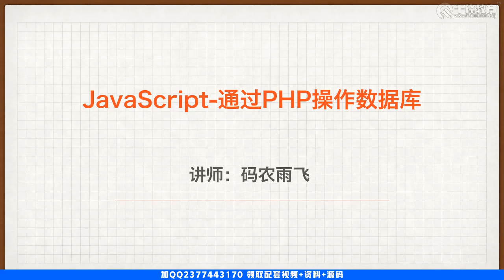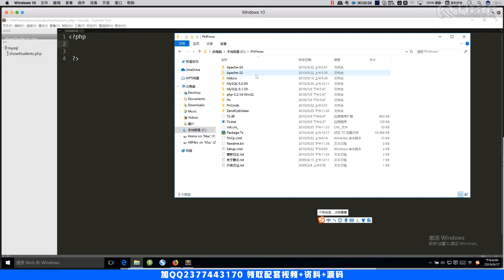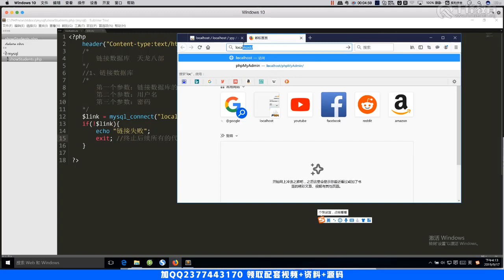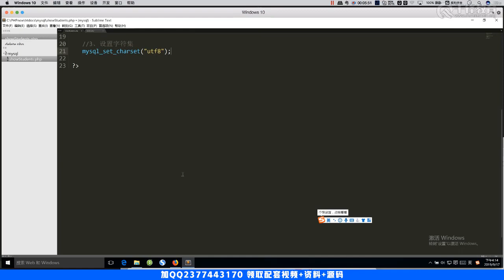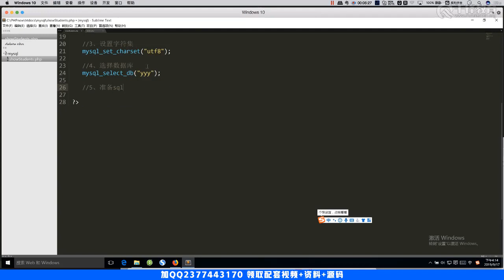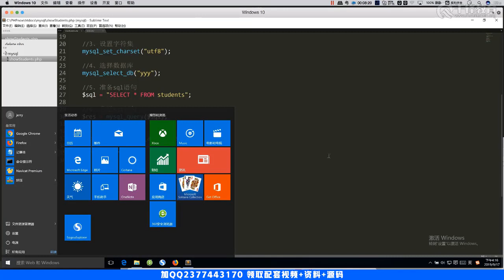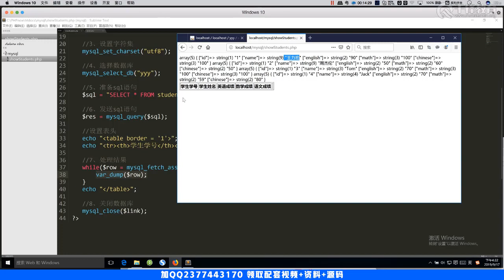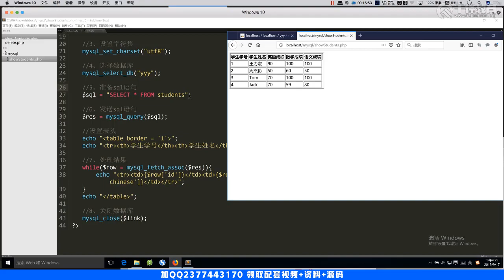千锋Web前端教程：139 通过php操作数据库